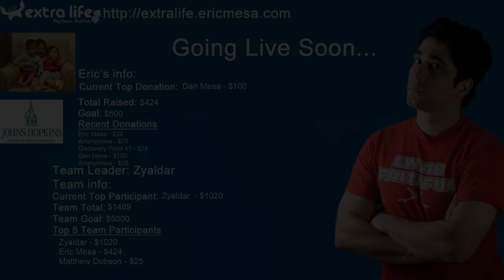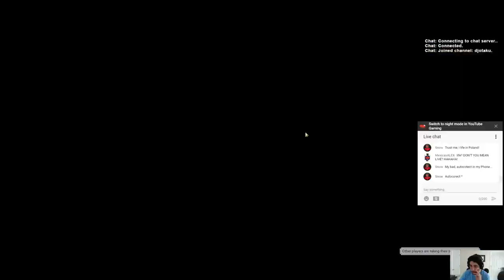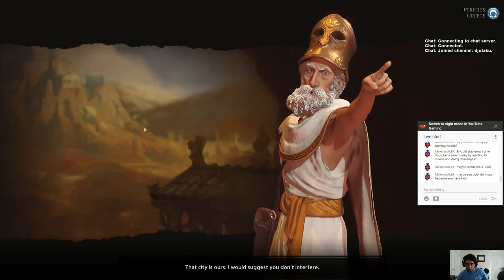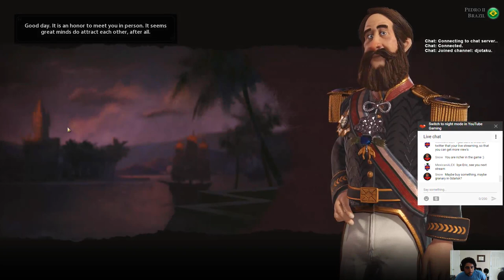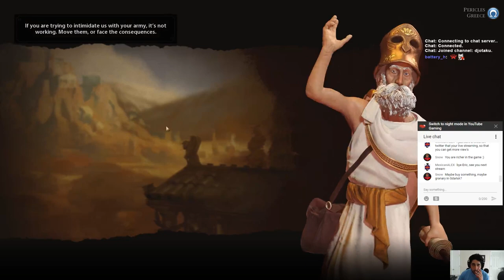ExtraLife: Civ VI Game 4 - Ep 1 - Winged Poles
I play Poland while actual Poles watch! I'm not sure if I'm going to be able to win the game, but it's fun so far.